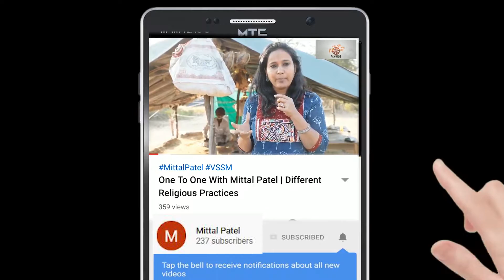Education for Nomadic | Episode 3 | Inspirational Story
More Than 400 student live at different hostel run by VSSM. 21 student right now take admission in different technical course.Darshan is pursuing Electrical Engineering from Ganpat University. Herewith present story of one of the student | Darshan
દર્શન બહુ મજાનો છોકરો.
નાનપણમાં મા- બાપની છત્રછાયા એણે ગુમાવી. મામા- મામીએ હેતથી એને મોટો કર્યો. પણ ઘરની આર્થિક હાલત અત્યંત ખરાબ. મામા- મામીના સંતાનો સિવાય દર્શનને પણ બે ભાઈ બહેન. આમ બધાને મજૂરી કરીને ભણાવવાનું શક્ય નહીં.
આવામાં દર્શન અને અન્ય ભાઈઓ બહેનો રાતના ઘઉં વાઢવાનું કામ ઉચક રાખે. રાતના કામ કરવા પાછળનો હેતુ, દિવસે નિશાળામાં જઈ શકાય તેવો..  વળી ભણવાની સાથે દર વેકેશનમાં જે મળે તે કાર્ય કરવાનું તો એ કરતો જ.
આવી મહેનતથી બાર સાયન્સ સુધી દર્શન પહોંચ્યો. પણ બારમામાં નાપાસ થયો.. એ થોડો નાસીપાસ થયો.
એ પછી અમે એને ડીપ્લોમાં ઈલેક્ટ્રીકલ એન્જીનીયરીંગ કરવા માટે ગણપત યુનિવર્સીટીમાં મુક્યો..
બહુ અઘરુ હતુ ત્યાં ગોઠવાવવું, અંગ્રેજીમાં ભણવાનું. પણ એ બધુ દર્શને પાર પાડ્યું અને કોલેજની પરિક્ષામાં એ યુનિ.માં ત્રીજા નંબરે આવ્યો..
અહીંયા પણ એણે ઘણો સંઘર્ષ કર્યો.. દર્શનની આ વાત સાંભળવા નીચેની વિડીયો ક્લીક કરવા િવનંતી..
બાળક જે માંગે તે હાજર કરનાર મા- બાપે અને તેમના સંતાનોને આ વિડીયો જોવા ખાસ વિનંતી.. દર્શન આપણને પ્રેરણા આપે તેવો છે..